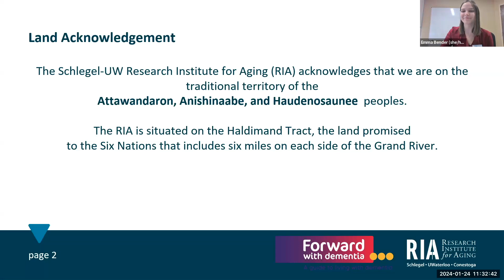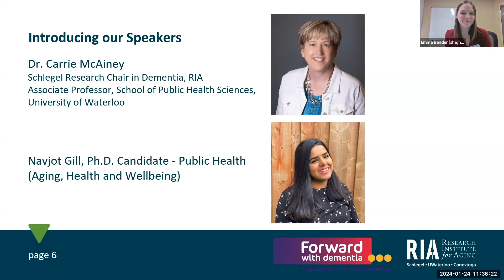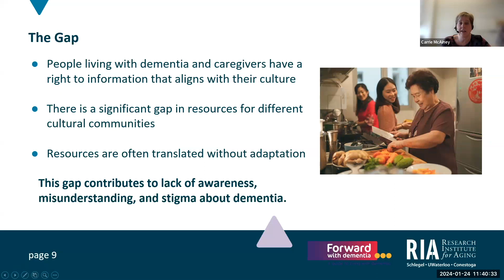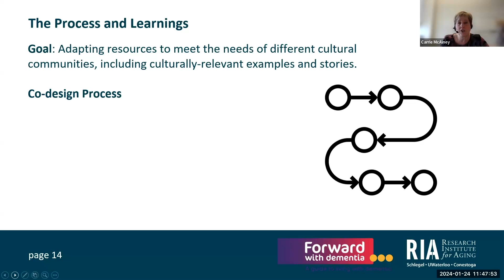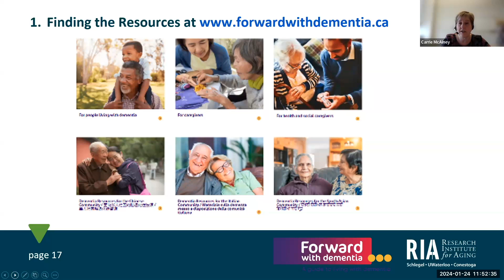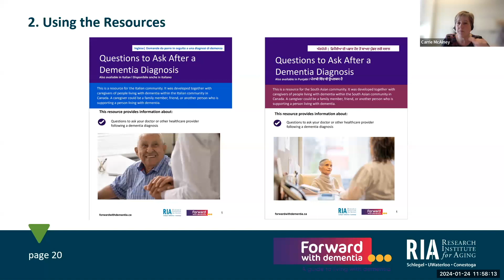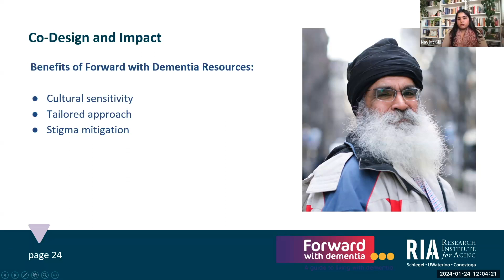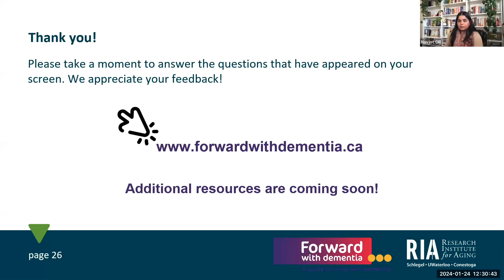Promouvoir l’espoir avec des ressources culturellement spécifiques pour les troubles neurocognitifs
Previously recorded webinar from January 24, 2024.

People living with dementia and caregivers have a right to information that is aligned with their unique culture, and can support them to live fulfilling lives and have hope for their future.

It is critical that resources and education are culturally-relevant as well as available in multiple languages.

You will hear from Carrie McAiney, Schlegel Research Chair in Dementia, and Navjot Gill, Ph.D. Candidate – Public Health (Aging, Health and Well-being), as they discuss the importance of culturally-specific dementia resources, learn how Forward with Dementia is addressing cultural gaps, and co-designing dementia resources for the Chinese, Italian, and South Asian communities.